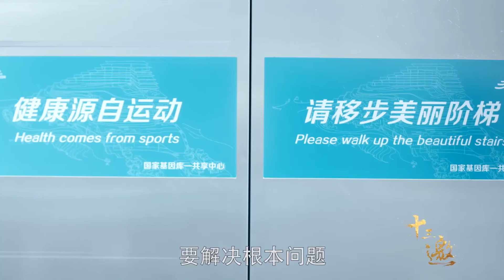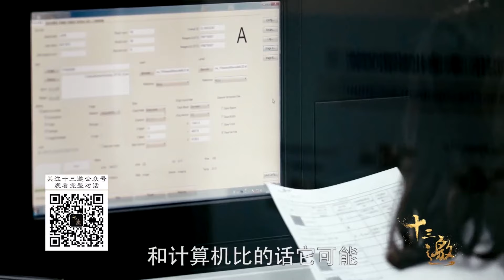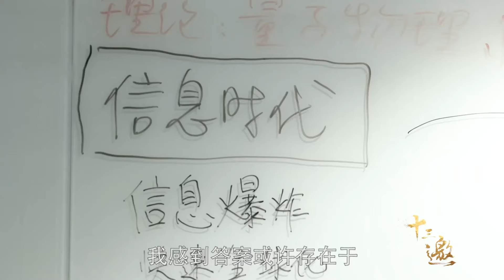为什么劝你一定要努力工作？背后的原因很现实，许知远彻底绷不住了《十三邀S2 ThirteenTalks》